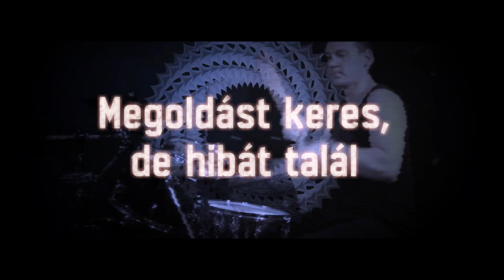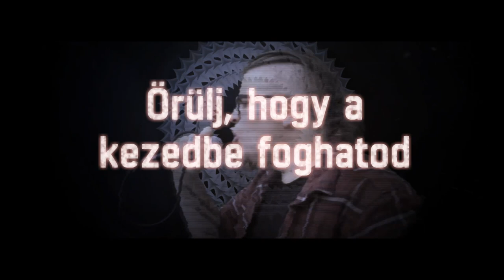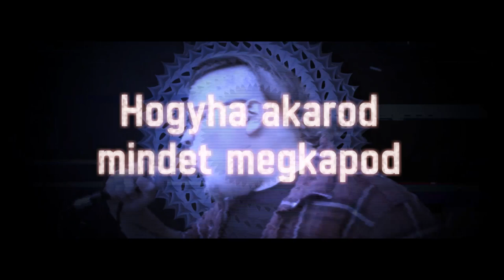Beyond Nothing - Sétálj velem (Official Music Video)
Rendezte,vágta és effektezte: Monostori Ádám
3D animációk: Ekkert Lili
Mix/Master: Kremán Patrik - Organic Sound

Ének: Tuli Patrik
Gitár: Jegenyés Balázs
Gitár: Bor Dávid
Basszusgitár: Monostori Ádám
Dob: Tóth Tamás